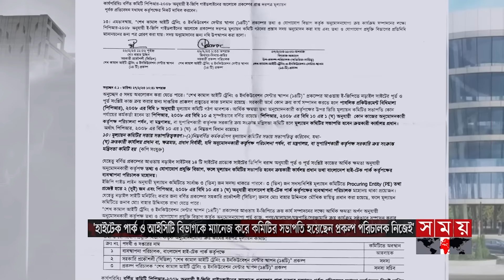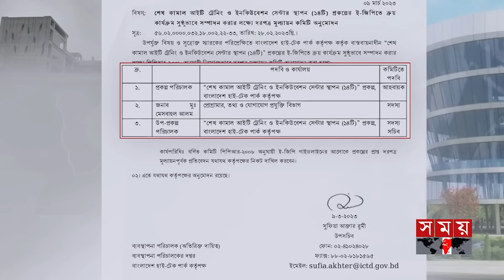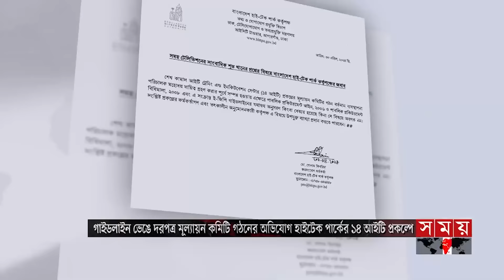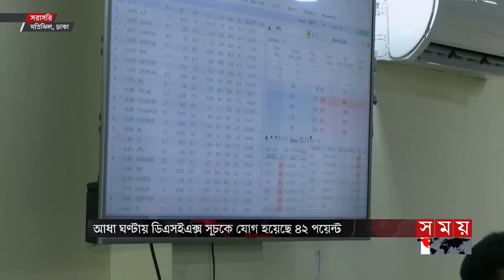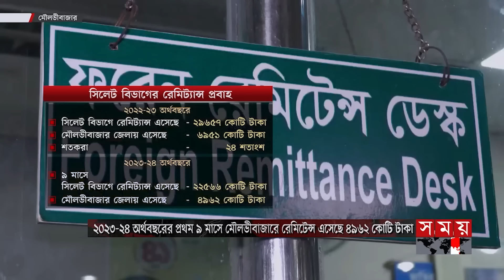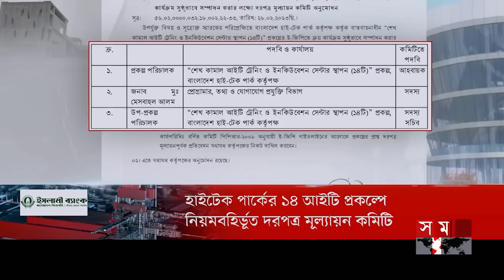এ সময়ের বাণিজ্য | সকাল ১১টা | ০৫ মে ২০২৪ | Somoy TV Business Bulletin 11am | Business News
Somoy TV: t.ly/Se1z
Somoy TV Bulletin: t.ly/iqIq
Somoy Entertainment: t.ly/3dWC
Somoy Sports: t.ly/iASp
SOMOY TV ISLAMIC: t.ly/zU6a

Somoynews.tv: t.ly/Y7ab
খেলার সময়: t.ly/xJ5H
সময়ের গল্প: t.ly/EW3M
এ সময়ের বাণিজ্য : t.ly/m3ir

Groups:
Somoy TV (Official)✅: t.ly/ajiO
Somoy Entertainment✅: t.ly/8CLh
Somoy Business✅: t.ly/4xaJ